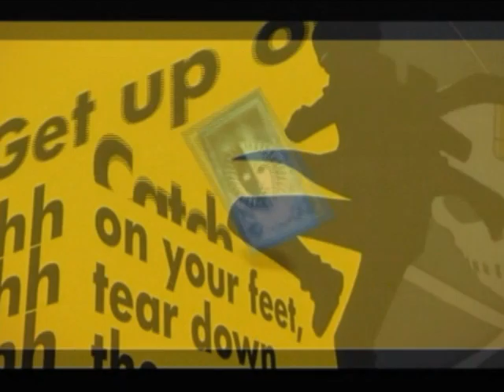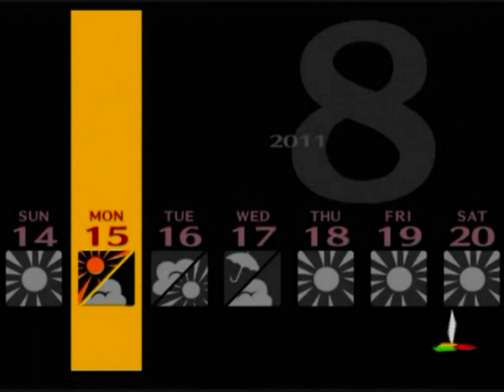【真実の影】ペルソナ4 実況プレイ part59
-雨の夜、深夜零時「マヨナカテレビ」に誰かが映る-

■「ペルソナ4」の実況プレイ動画です。
■綺麗すぎる音楽も魅力の1つ！初見ですが全力で楽しみます。
■アニメ化にペルソナ3の映画化。
■さらにはペルソナ5の発売の確定もされているみたいですね。楽しみにとっておきます。

■この動画は早めの更新を心がけます。